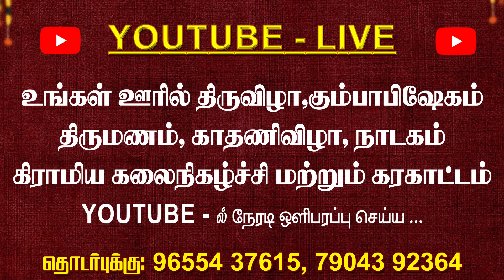உன்ன பிரிஞ்சு என்னால் வாழ முடியுமா என் உசுர ஒன்ன என்னால் மறக்க முடியுமா | Harmony TV